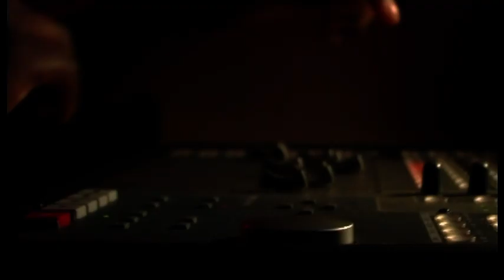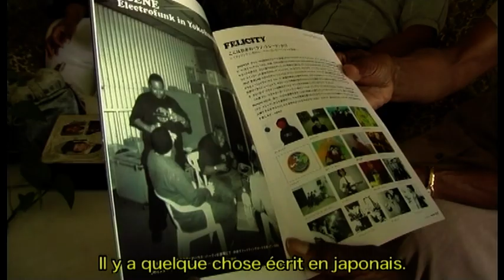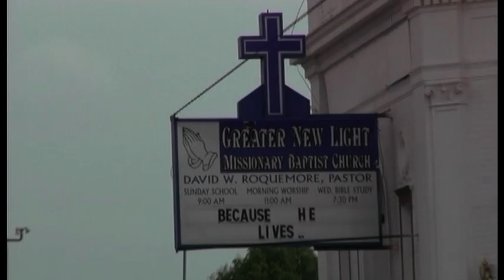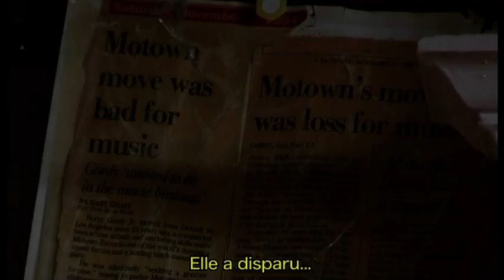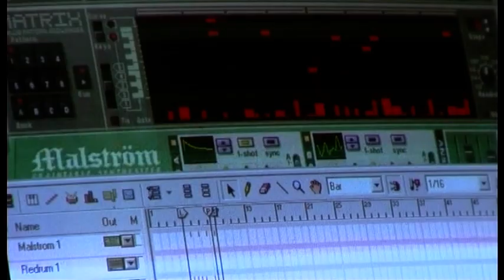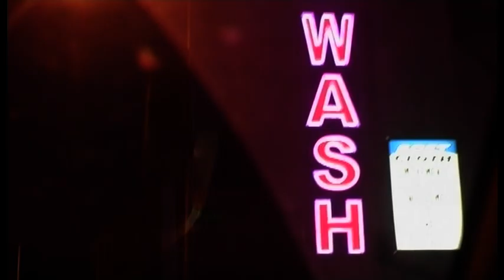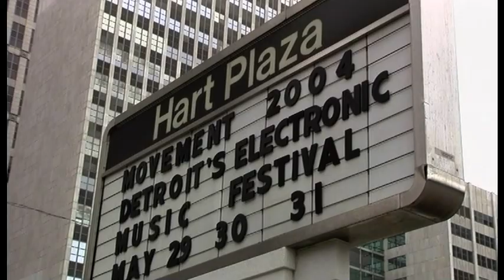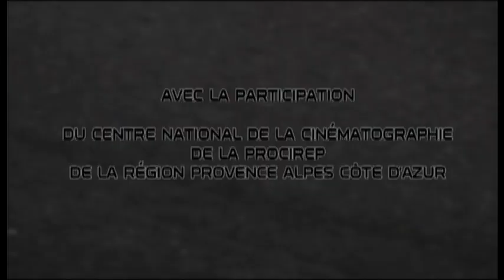Mr De, A Detroit Story - Documentary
The tale of a city and a man who embodies in his own way the hopes and fears of an entire community. Detroit, a northern American post-industrial city. Meet Ade Mainor, aka “Mr DE”, Afro-american music producer. Living in one of the poorest and most dangerous urban environments in the country, Mr DE clings to the ambition of running a cultural and business enterprise inspired by the legendary Tamla Motown Label. He wants to give young musicians the chance to live from their music rather than stooping to crime. Mr DE - A Detroit Story, is a look at an urban culture with a painful past and an uncertain future, but where a glimmer of hope still persists.

Director : Jean-Christophe GAUDRY -